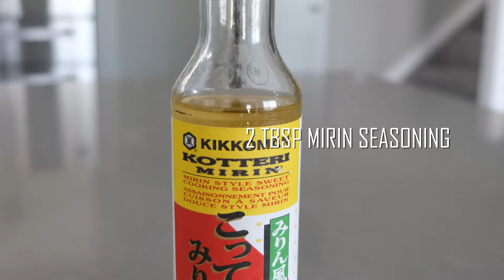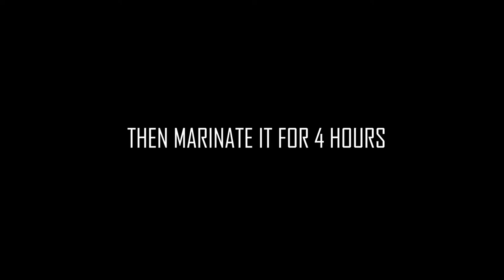Ground Beef Bulgogi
Hiiiii! One of my favourite Korean recipe: Ground Beef Bulgogi. Try it, you might like it.

Ingredients
- 1 lb ground beef
- 10 cloves of garlic, chopped
- 1 medium sized onion, small diced
- 4 tbsp soy sauce
- 2 tbsp mirin seasoning
- 2 tbsp sugar
- 1 tbsp apricot jam or plum extract
- 1/2 tsp black pepper
- cooking oil
- 3 to 5 green onion, chopped
- sesame seeds
- 1 tsp sesame oil

Let me know how it works for you. Let's learn together and explore the kitchen world. Happy cooking!